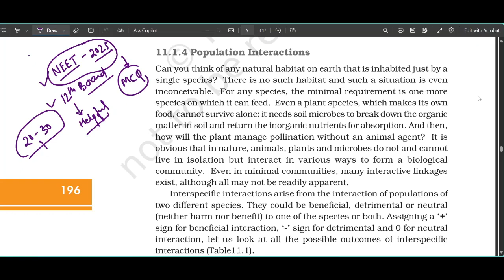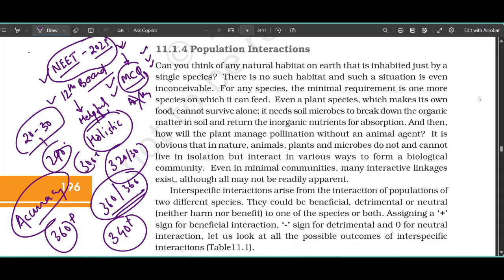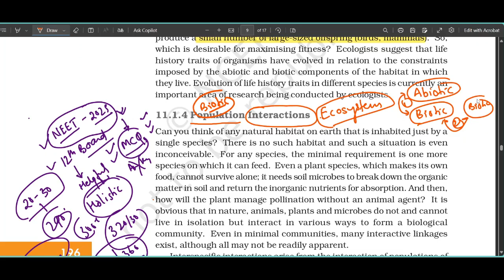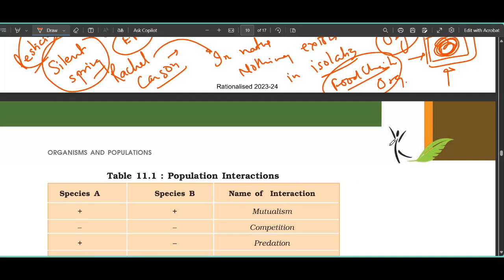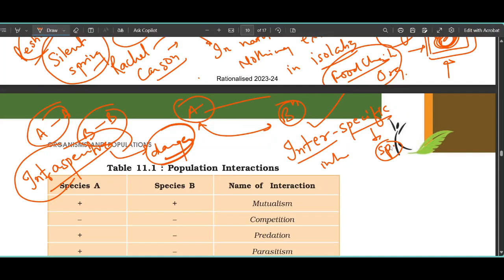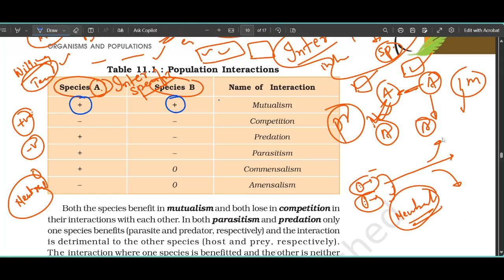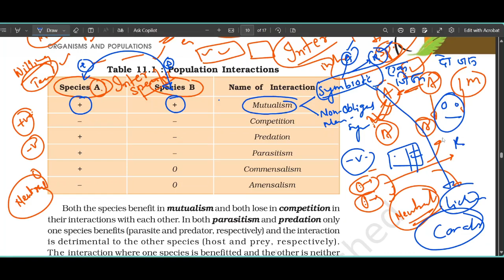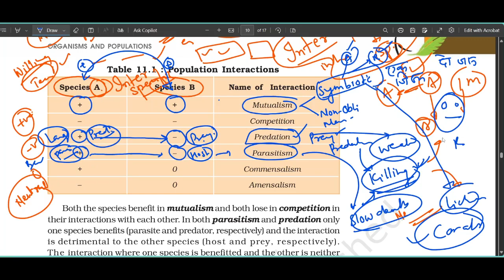Class 12 NCERT I NEET 2025 I Organisms and Population Interaction ncert class12 neet2025 Biology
Class 12 NCERT I NEET 2025 I Ecology I Organisms and Populations ncert class12 neet part6 Biology I Population Interactions I Biotic Interactions
About The Teacher: